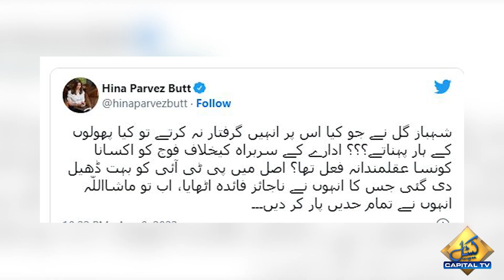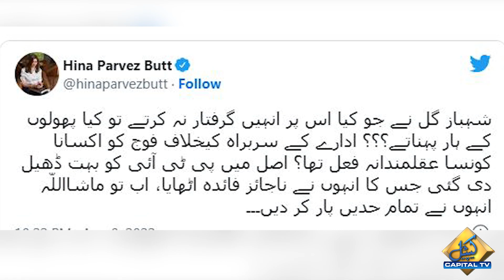PML-N's Hina Parvez Butt Advised Shehbaz Gill To Apologize | Capital TV